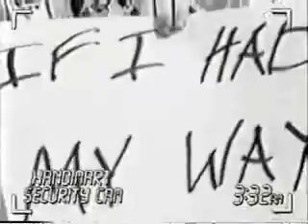Idiot Box Episode 4 pt. 1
Sketch comedy show featuring Alex Winter from MTV
for more info.